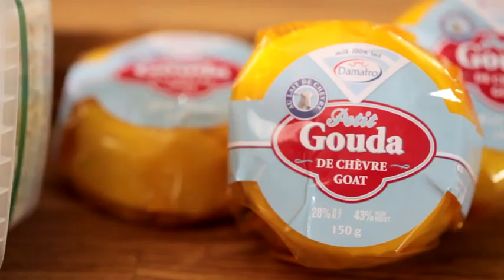RECETTE BURGER GOUDA CHEVRE PORTOBELLO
Recette La Grande Famille Damafro - Le burger de portobellos au Petit Gouda de chèvre